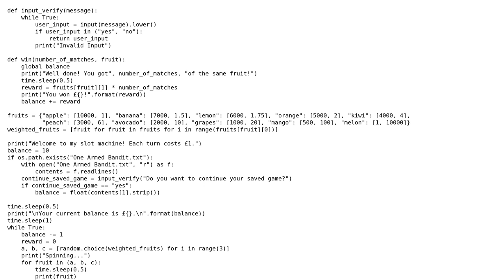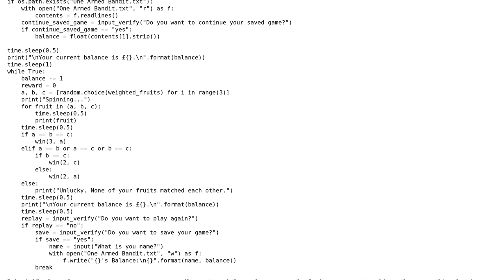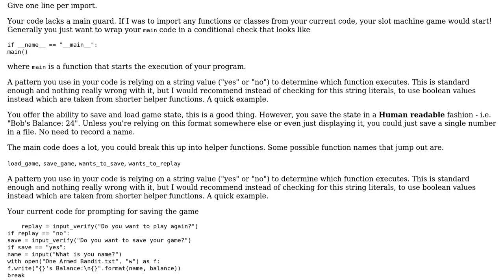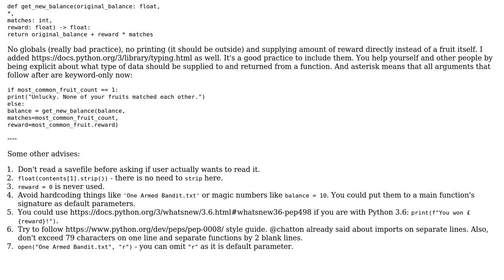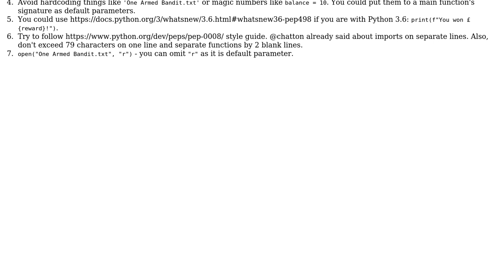Code Review: Slot Machine in Python 3 (2 Solutions!!)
Code Review: Slot Machine in Python 3

With thanks & praise to God, and with thanks to the many people who have made this project possible! | Content (except music & images) licensed under CC BY-SA | Music | Images & others | With thanks to user Jamal user Georgy user chatton user Anonymous Coder and the Stack Exchange Network Trademarks are property of their respective owners. You are responsible for your own actions.